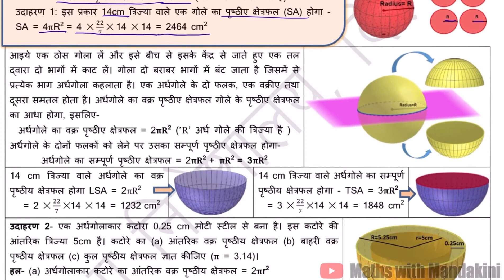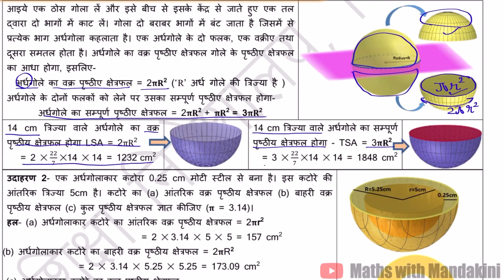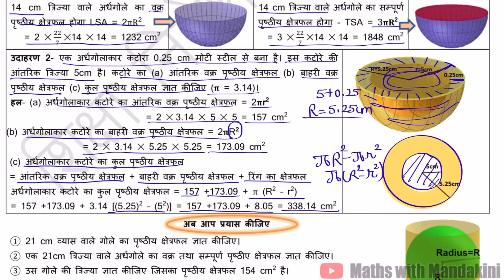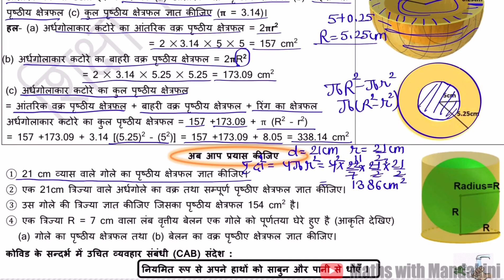Class-9 गणित (हिंदी माध्यम) गोले व अर्धगोले का क्षेत्रफल